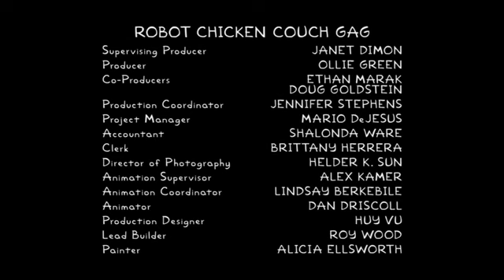The Simpsons end credits 24×20